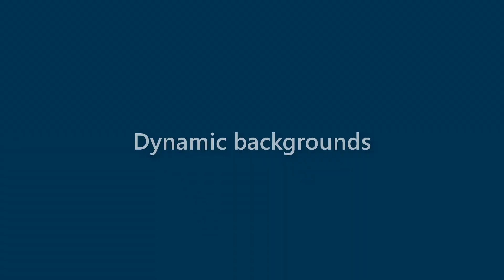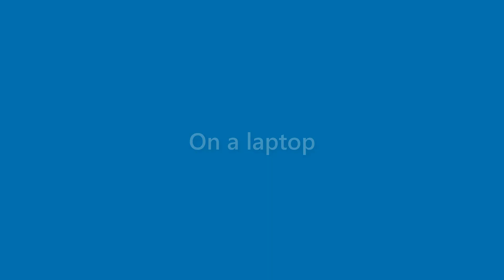Gerard Brock - appearance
Name Look - Gerard Brock - appearance. In this video we present "Gerard Brock" name look and feel in various scenarios.
This video will cover:
How does "Gerard Brock" look as a personal letterhead?
How does "Gerard Brock" look on a business card?
How does "Gerard Brock" look on a computer/laptop screen?
How does "Gerard Brock" look with different background colors?
How does "Gerard Brock" look with various fonts?